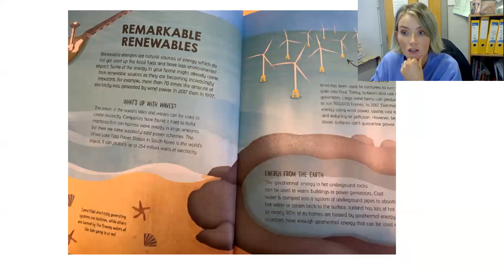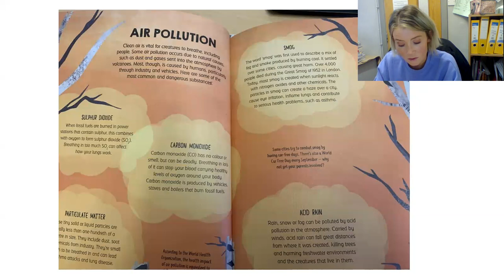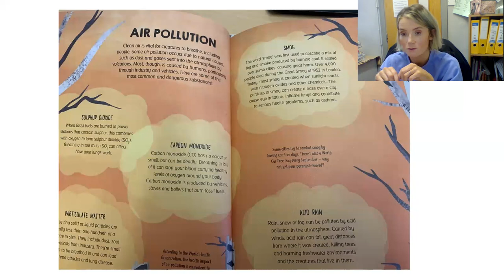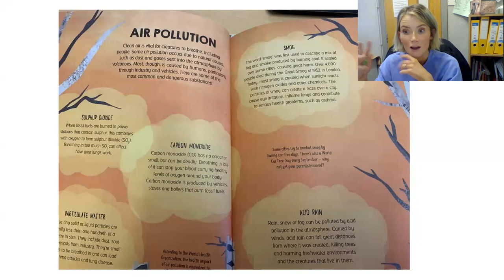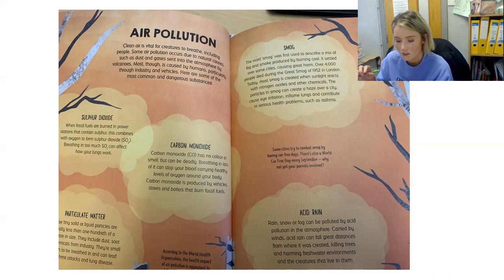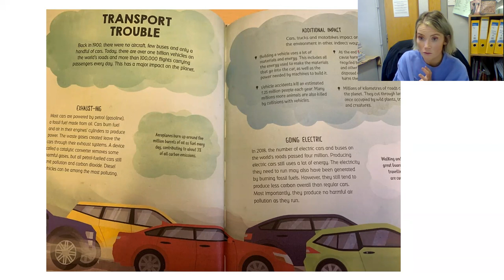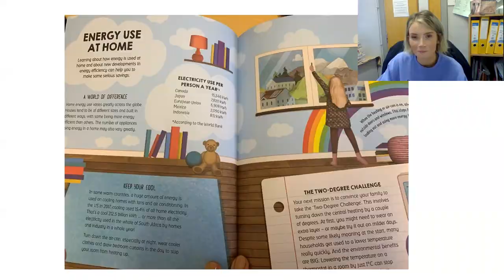Week 2, End of Day Reading Tuesday